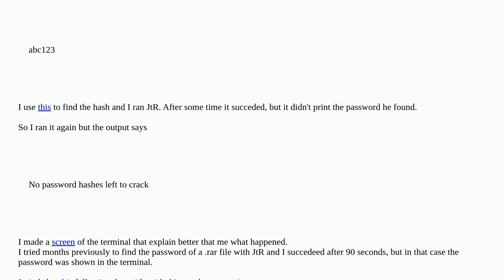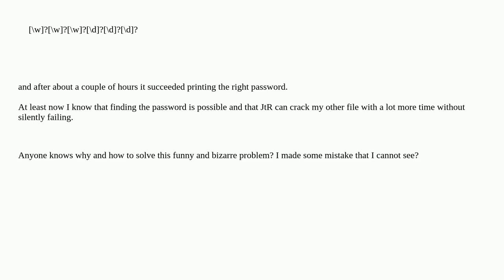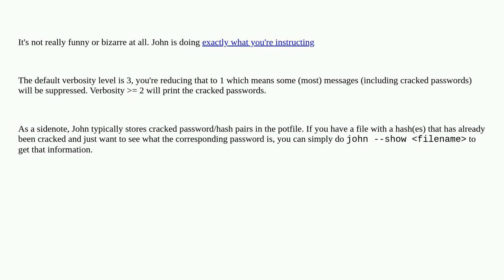Security: John The Ripper succedeed in finding password without printing it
John The Ripper succedeed in finding password without printing it

A special thanks goes out to the awesome community

  brute-force hash john-the-ripper password-cracking